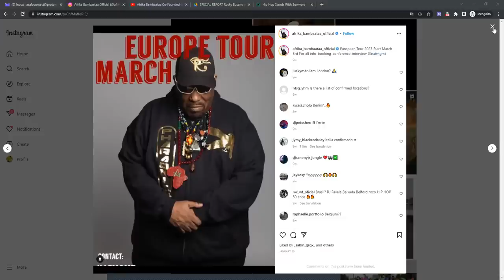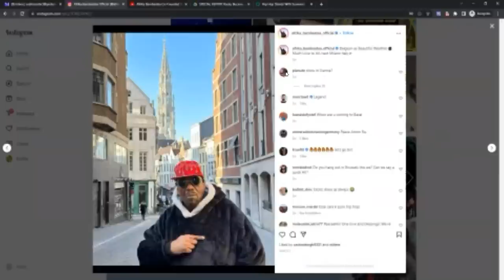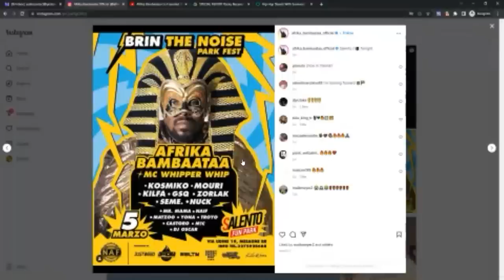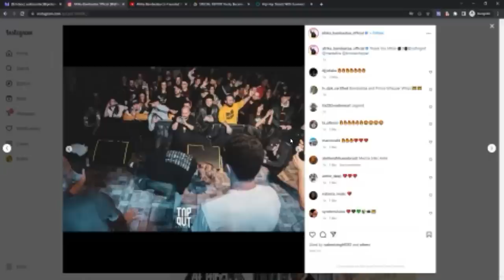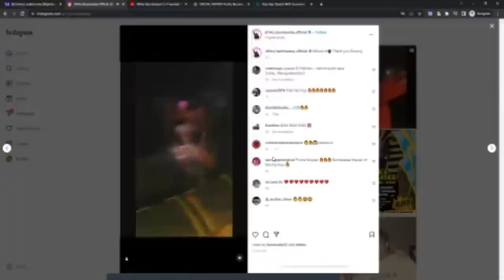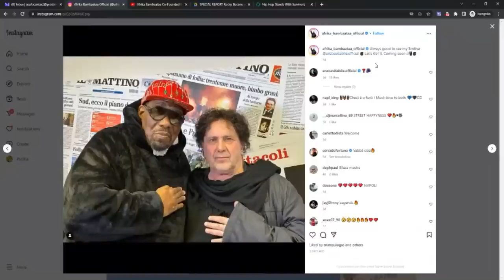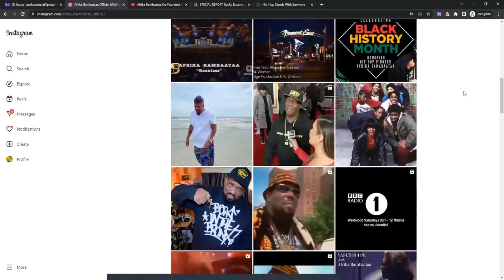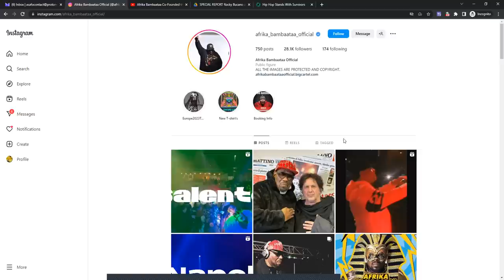Afrika Bambaataa on the Run in Europe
What is the purpose of fair dealing?

Fair dealing recognizes that certain uses of copyright protected works are beneficial for society.

Fair dealing has a large, positive impact, including for:

Educators and students at all levels,
Creative professionals (journalists, authors, filmmakers, musicians, etc.),
Individuals who want to use, copy or share portions of copyright protected works in their daily lives.

bc1qusv8lvre5znxqtqks20a8rr37h33yd4wz9x6v5